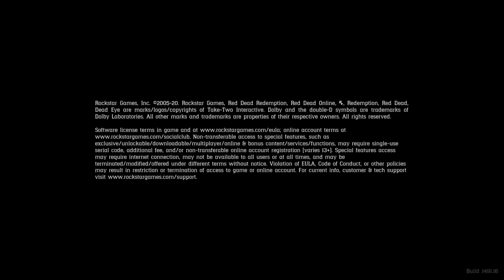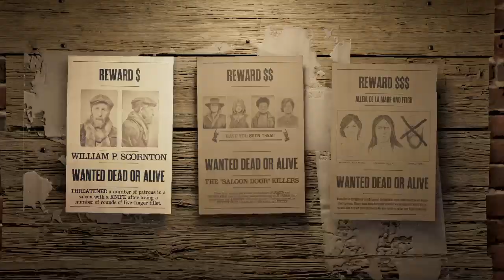Red Dead Redemption 2 Online